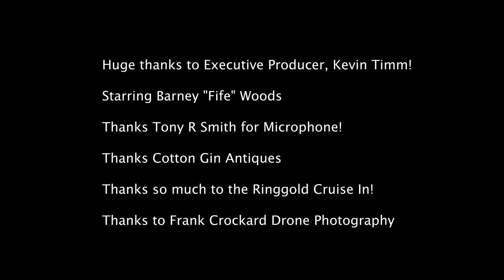"Cruising Through a Small Town" Official Video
A snapshot of picturesque small-town America, "Cruising Through a Small Town", portrays my upbringing and salutes all of the wonderful people that live in small town USA. Touring nationally, our paths have crossed these salt of the earth individuals who keep this country strong!